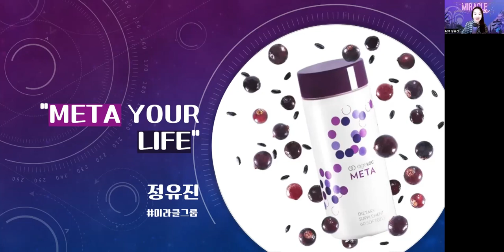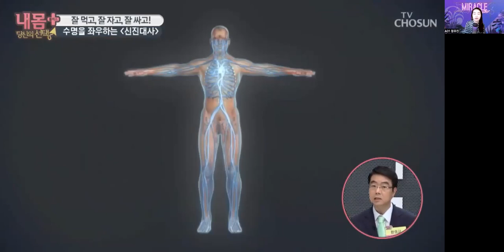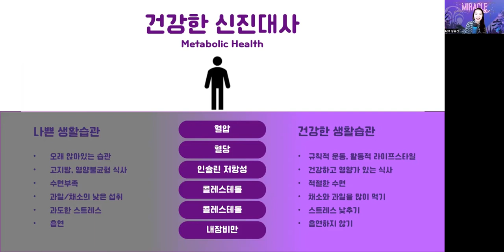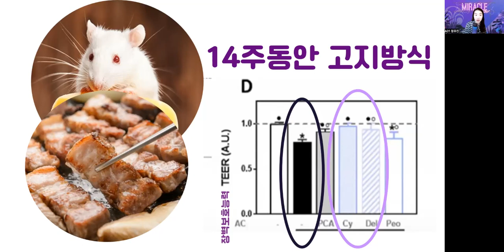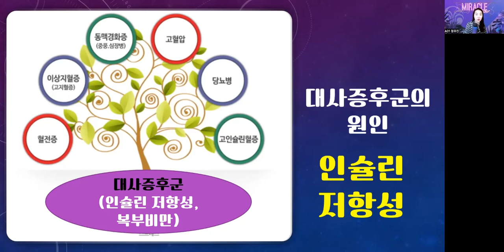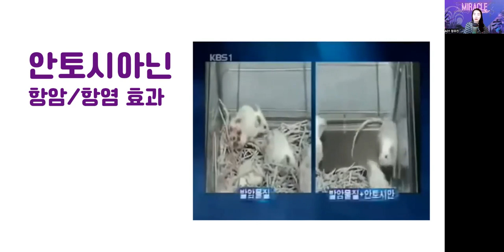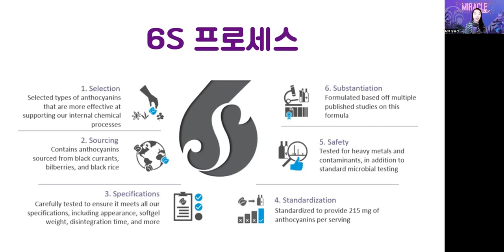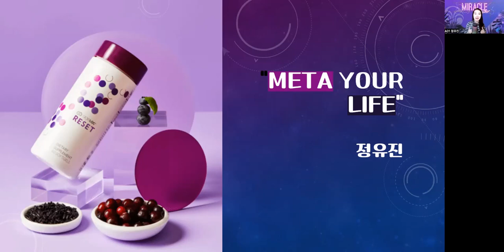Meta Your Life [정유진]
히말라야 그룹 줌콜 (8/2022)

★ Join our facebook page for latest updates on products and business